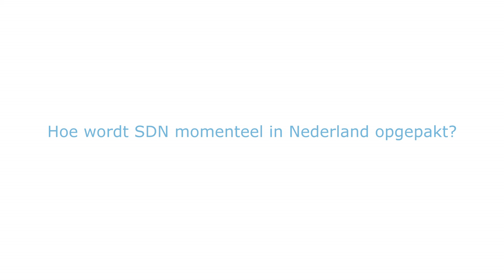ISP Today | 'Ontwikkel je infrastructuurdienstverlening vanuit eindgebruiker'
Software Defined Networking is een term die we de laatste tijd steeds vaker horen. Dat deze term zoveel aandacht krijg is niet gek, want het belooft een manier om het netwerk weer onder controle te krijgen.  Wij vroegen Marc Samsom, Datacenter Lead Netherlands bij Cisco, naar zijn visie op SDN.